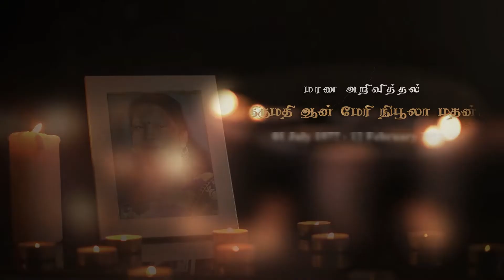Ann Mary Neula Mathan | RIP | Jaffna | Passaiyoor | Marana arivithal | Obituary | Death announcement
நன்றி.

யாழ். பாஷையூரைப் பிறப்பிடமாகவும், வசிப்பிடமாகவும் கொண்ட ஆன் மேரி நியூலா மதன் அவர்கள் 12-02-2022 சனிக்கிழமை அன்று காலமானார்.

அன்னார், காலஞ்சென்ற தேவதாஸ், பொன்மலர் தம்பதிகளின் அன்பு மகளும்,

காலஞ்சென்ற கொன்சக்கா, அல்வீனம்மா தம்பதிகளின் அன்பு மருமகளும்,

மதன் அவர்களின் அன்பு மனைவியும்,

ஜெயா, ஜெனீவா, காலஞ்சென்ற பீற்றர், பெனிசியா, அன்ரன், றொபீனா, காலஞ்சென்ற யஸ்ரின், சுரேஸ், பிரபா, காலஞ்சென்ற சுபாசினி, நிசாந்தினி(பிரான்ஸ்) ஆகியோரின் அன்புச் சகோதரியும்,

மரின் ஷெறினா(நிஷானி), செறோமி ஆகியோரின் பாசமிகு தாயாரும்,

ஜெறோனசன் அவர்களின் அன்பு மாமியாரும்,

சுயாதா, அனிற்ரா, சுதனி, கொஞ்சலி, நித்தியா, லெபோன், கிறேவின், நிலாந்தி(பிரான்ஸ்), றூமன், வசந்தா, அன்ரன், ஜெயா, விஜி, ஜெபா(பிரான்ஸ்) ஆகியோரின் அன்பு மைத்துனியும் ஆவார்.

அன்னாரின் நல்லடக்க ஆராதணை 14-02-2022 திங்கட்கிழமை அன்று பி.ப 03:00 மணியளவில் இல. 32/8, புது வீதி, கொய்யாத்தோட்டத்தில் உள்ள அவரது இல்லத்தில் நடைபெற்று பின்னர் பாஷையூர் புனித அந்தோனியார் ஆலயத்தில் இரங்கல் திருப்பலி ஒப்புக்கொடுக்கப்பட்டு பின்னர் பரிசுத்த கொஞ்சேஞ்சி மாதா சேமக்காலையில் திருவுடல் நல்லடக்கம் செய்யப்படும்.

தகவல்: குடும்பத்தினர்